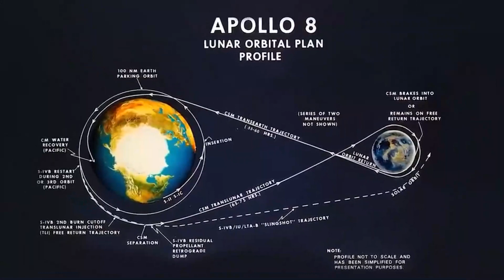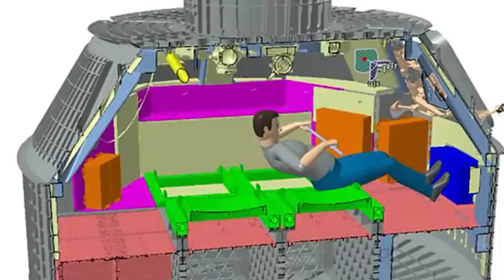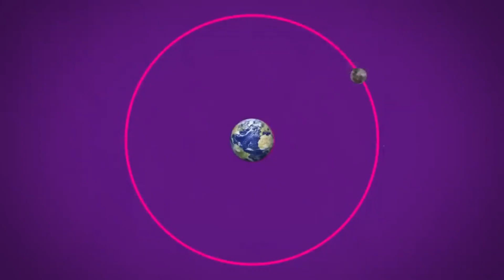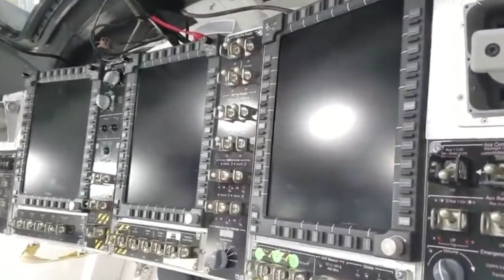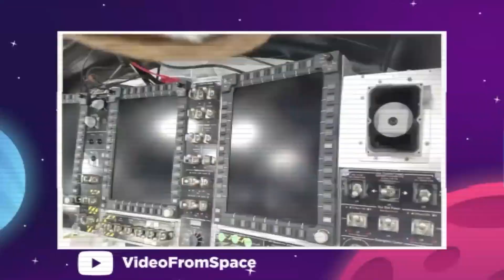What The Journey To The Moon Will Be Like!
What The Journey To The Moon Will Be Like! The Space Race is dedicated to the exploration of outer space and humans' mission to explore the universe. We’ll provide news and updates from everything in space, including the SpaceX and NASA mission to colonize Mars and the Moon. We’ll focus on news and updates from SpaceX, NASA, Starlink, Blue Origin, The James Webb Space Telescope and more. If you’re interested in space exploration, Mars colonization, and everything to do with space travel and the space race... you’ve come to the right channel! We love space and hope to inspire others to learn more!